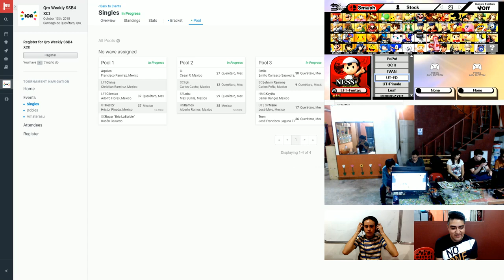WEEKLY 91 LFT CLIENTAX VS UT MANE SINGLES POOL 1